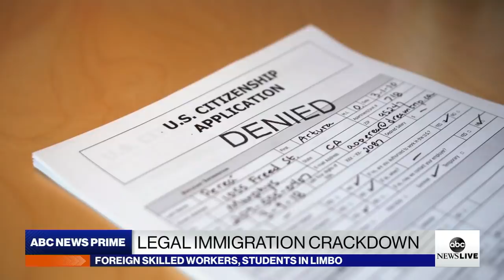Crackdown on legal immigration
The U.S. is closing its doors to high-skilled foreign workers and international students -- even some on the front lines of the COVID-19 battle.